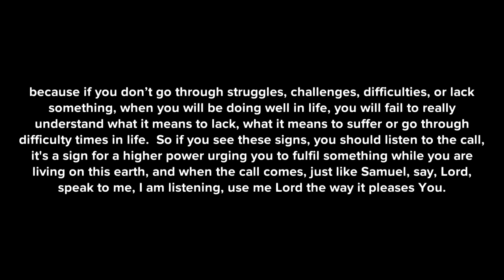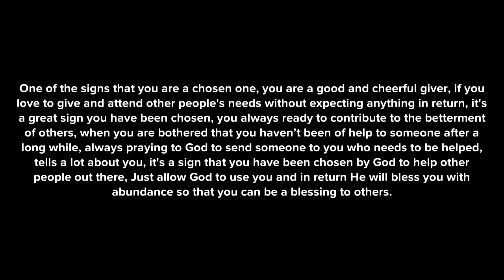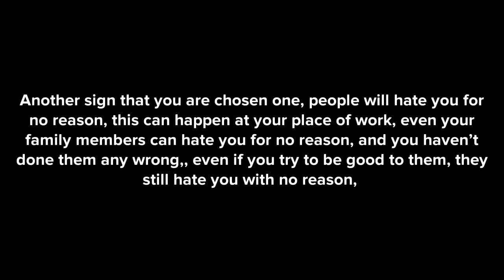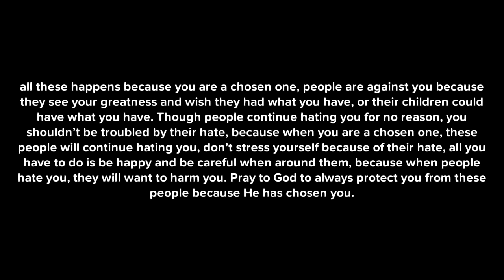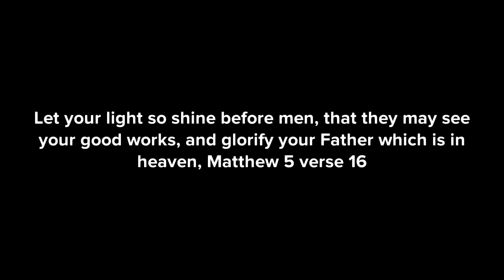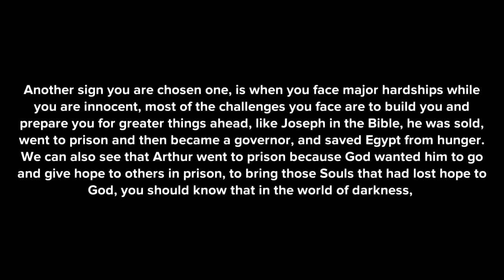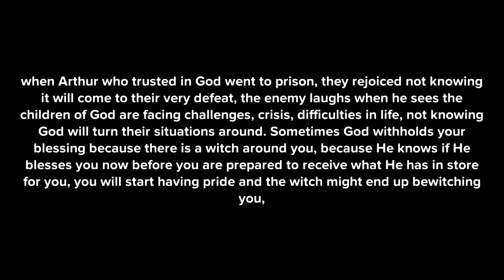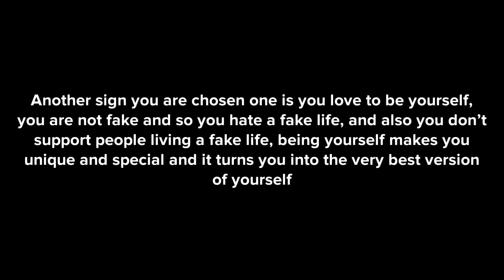6 SIGNS YOU ARE A CHOSEN ONE